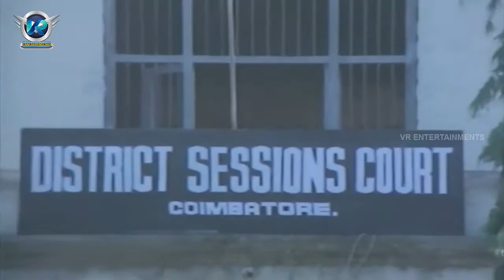Lawyer The Great Movie || Part 01/13 || Amala, Sarathkumar || VR Entertainments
Watch Lawyer The Great Movie Part 01/13. Starring Mammootty, Amala, Sarathkumar, Nagesh among others. Directed by K. Madhu and produced by A. Venu. Music composed by Ilaiyaraaja.